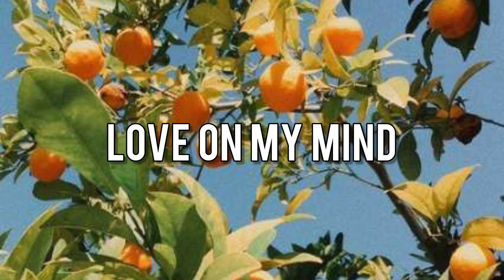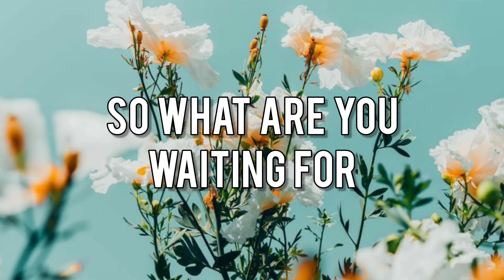30 AESTHETIC INSTAGRAM CAPTION IDEAS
Hey guys!

Here are 30 unique aesthetic Instagram caption ideas!